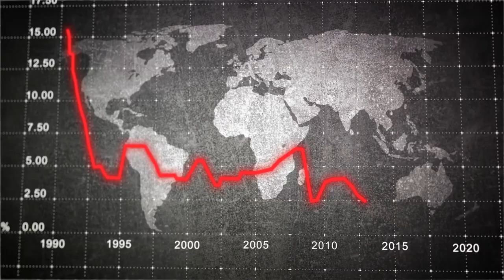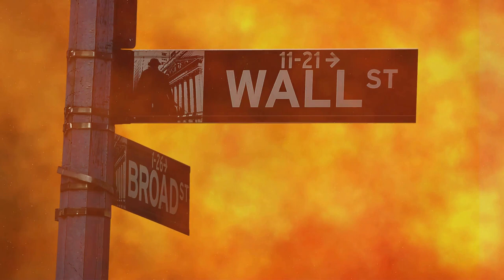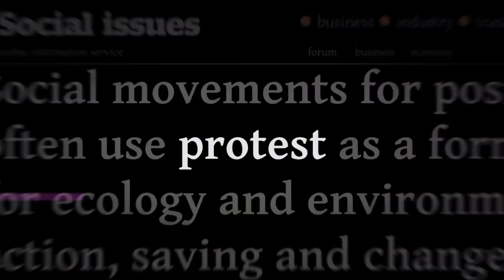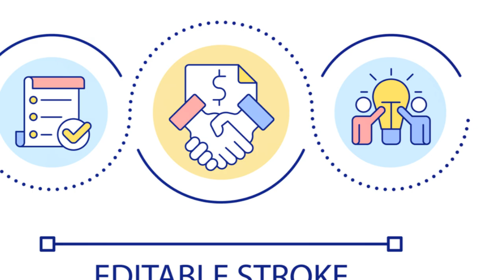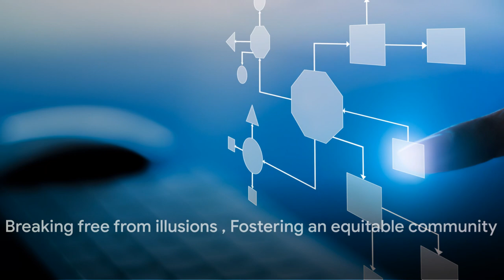The Illusion of the 'International Community': A Western Projection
🌍 Challenge your perceptions and delve into the complexities of global geopolitics in this eye-opening video, where we dissect the concept of the "international community" and uncover its underlying biases, power dynamics, and manipulations. Join us as we expose the Western-centric narrative surrounding this term and reveal how it's used as a tool to enforce Western hegemony and marginalize dissenting voices in non-Western countries.

Join the conversation in the comments below, and let's continue to challenge the illusions of the "international community" together!